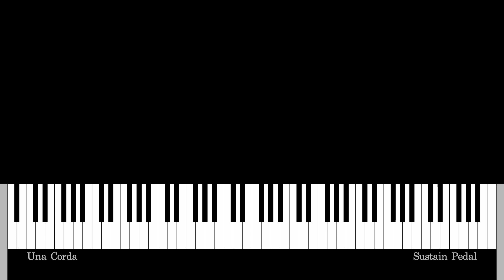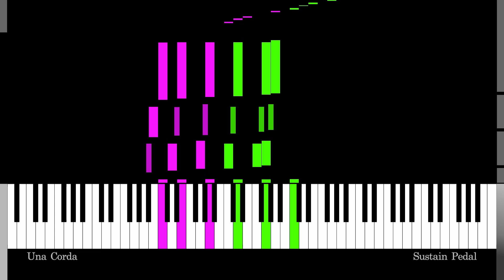Per Noi Due Soli (Love Theme) - Piero Piccioni | Piano Tutorial【Synthesia-style】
Complete Piano Lesson